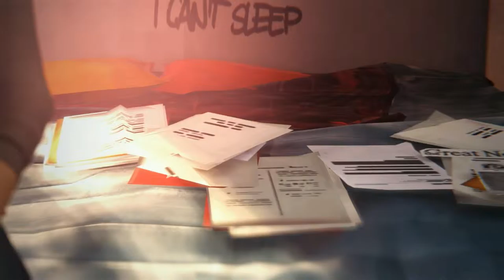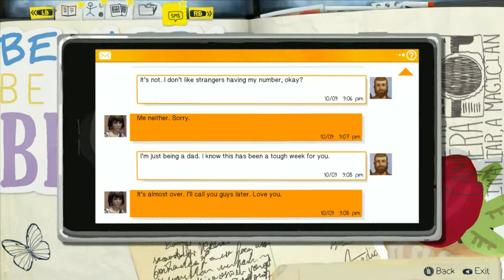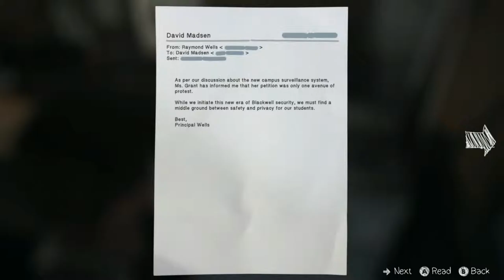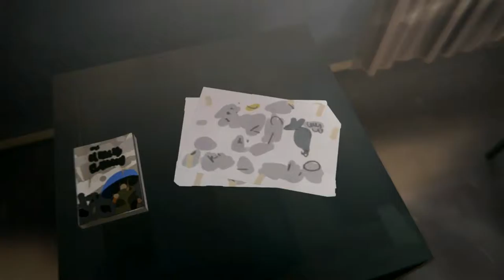Phil Completes: Life is Strange - Ep.4 Part 3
Shall we do a complete playthrough of Life is Strange? I think we shall. Hipsters abound, Wibbly Wobbly effects and maybe a paradox or two. Life is Strange, or so they say.

Third party music in Episode 4 is as follows:

Episode 4
• Amanda Palmer - In My Mind (feat. Brian Viglione) (ChloeHouse ChloeRoom)
• Bright Eyes - Lua (ChloeHouse ChloeRoom)
• Sparklehorse - Piano Fire (ChloeHouse ChloeRoom)
• AudioNetwork - Mustang-Drive (ChloeHouse DavidRadio)
• AudioNetwork - Preacher-Man-2 (ChloeHouse DavidRadio)
• AudioNetwork - La-Ballade-Du-Midi (ChloeHouse DavidRadio)
• AudioNetwork - Drifting-By (BoyDormitory Room104)
• Message To Bears - Mountains (JunkYard)
• Breton - Got Well Soon (Swimming Pool)
• AudioNetwork - Bamalam (Swimming Pool)
• AudioNetwork - Make The Call (Swimming Pool)
• AudioNetwork - Hot In There (Swimming Pool)
• AudioNetwork - NRG Flex (Swimming Pool)
• AudioNetwork - All Eyes On Me (Swimming Pool)
• AudioNetwork - All Wrong (Swimming Pool)
• AudioNetwork - Check 'Em Out (Swimming Pool)
• AudioNetwork - Bang Tidy (Swimming Pool)
• AudioNetwork - Byte Me (Swimming Pool)